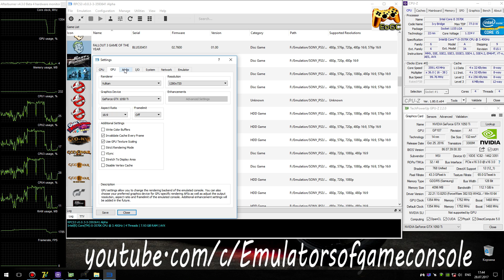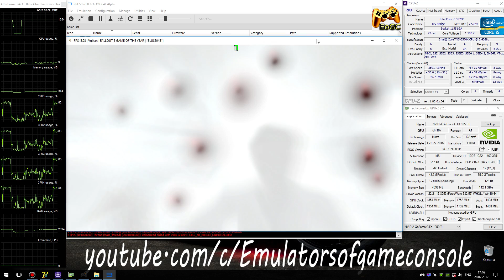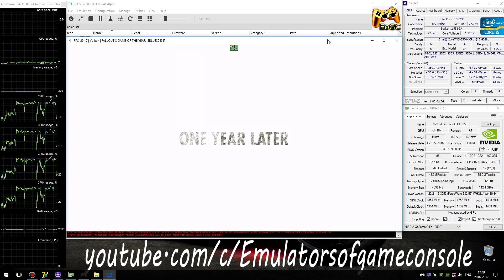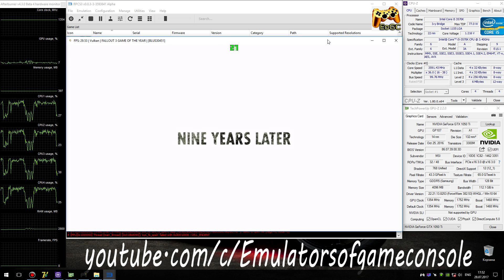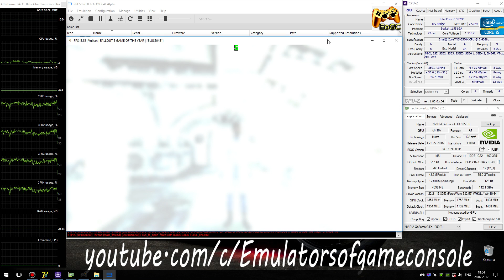RPCS3 0.0.3 PS3 Emulator - Fallout 3 GOTY (2009). Ingame. Vulkan (Auto LLE) #1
Start of game on LLVM OpenGL api (autodetect LLE)
My Spec:
Fallout 3 Game of the Year Edition (PS3)
Status: Half-Playable / Ingame
Ingame Speed-Up x2
Запускается нормально. Звук ОК. Графика в целом рендерится неплохо. Производительность низковата. Игровая механика немножко глючит. Работает нестабильно. Для лучшей производительности нужен 8-ядерный / 8-поточный процессор, ака i7 / Ryzen.
Ждем обновлений :)